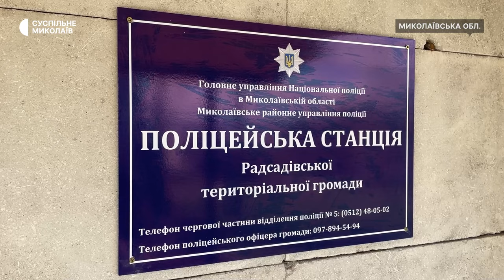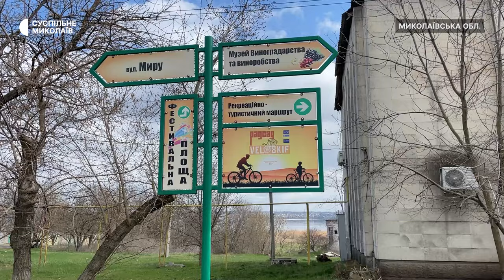На Миколаївщині до проєкту "Поліцейський офіцер громади" долучився ще один населений пункт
В селищі Радісний Сад Миколаївського району відкрили поліцейську станцію. В ній працюватиме новопризначений поліцейський офіцер громади. Обов’язки та повноваження таких офіцерів розширені в порівнянні з їх попередниками — дільничними офіцерами.